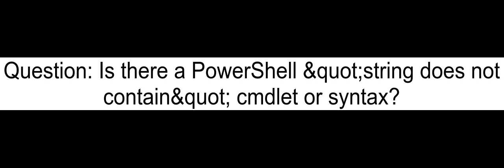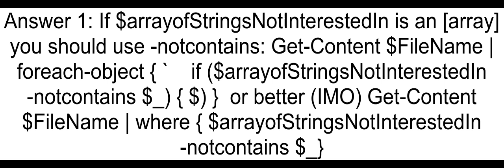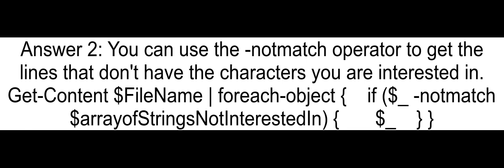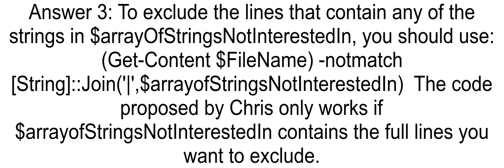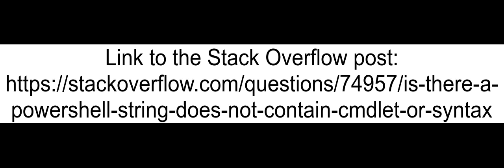Is there a PowerShell andquot string does not containandquot cmdlet or syntax